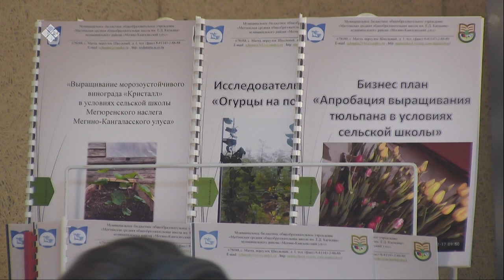«Тэтим чааһа» (03.03.20)